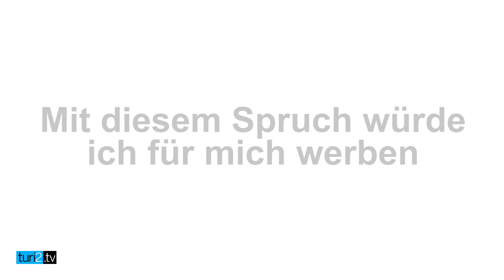Sebastian Moritz im Videofragebogen.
Mit der Karriere als Sportkommentator wurde es nix, heute ist Sebastian Moritz Social-Media-Chef bei der Mediengruppe RTL. Im turi2-Videofragebogen erklärt er sich im Privaten zum "Marketing- und Werbe-Opfer", das auf seine "eigenen Tricks" hereinfällt – und sofort auf jedes neue Apple-Produkt schielt. Ansonsten blickt Moritz inspiriert auf das YouTube-Energiebündel Fynn Kliemann und würde sich eines Tages gerne mal als Kommunikationsberater der Bundesregierung ausprobieren.